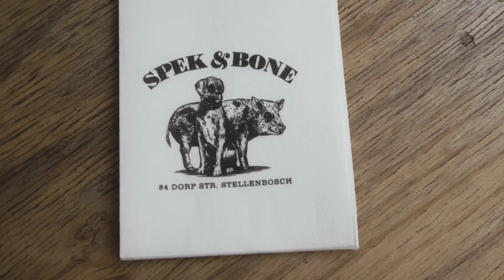Margot Janse: My favourite dishes in SA right now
Chef Margot Janse steered the award-winning The Tasting Room in Franschhoek for 21 years, winning dozens of awards in the process, including our coveted Chef of the Year award. Ahead of this year's Eat Out Mercedes-Benz Restaurant Awards, we caught up with inspiring chef, who is now running the Isabelo feeding scheme, to find out where she goes out to eat.